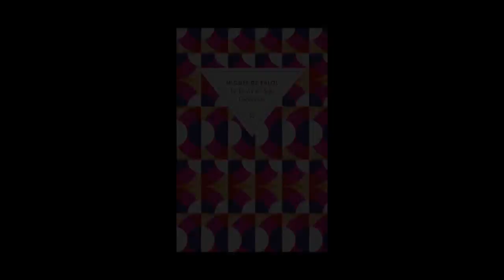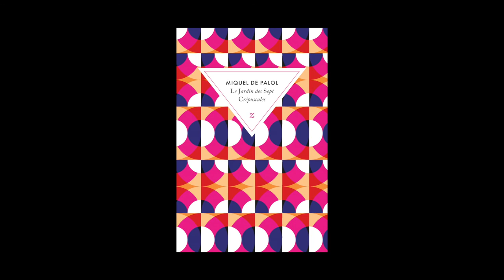Laure Leroy - Éditions Zulma - Partie 3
Laure Leroy vous présente l'ouvrage de Miquel de Palol "Le Jardin des Sept Crépuscules". Parution le 1er octobre 2015 aux éditions Zulma.